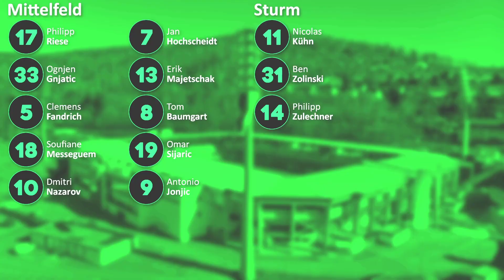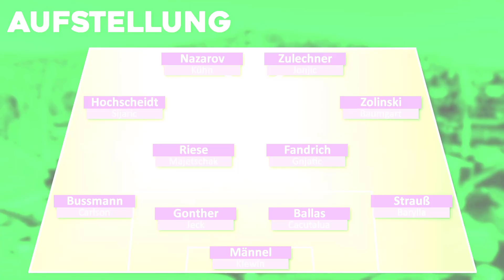2. Liga Check 2021 | Erzgebirge Aue (Folge 12)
2. Liga Check 2021 | Erzgebirge Aue (Folge 12)

Der 2. Bundesliga Check. In den kommenden Wochen werden alle 18 Zweitligisten genauer unter die Lupe genommen. Wer steigt auf, reicht der Kader aus und wie lange kann der Trainer im Amt bleiben? Dies und viel mehr erfahrt ihr im 2. Liga Check. Heute: Aue. Viel Spaß!

Mein Equipment

Aufnahmegerät Kamera
Aufnahmegerät PS4
Die volle Ladung Fußballunterhaltung!